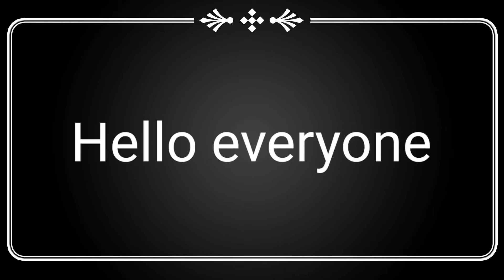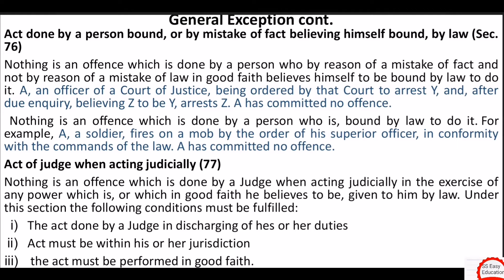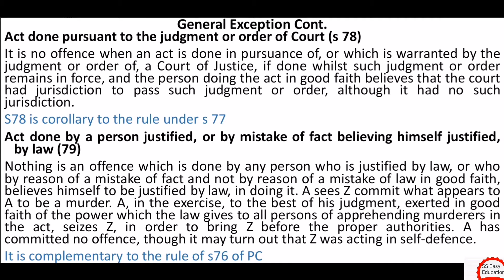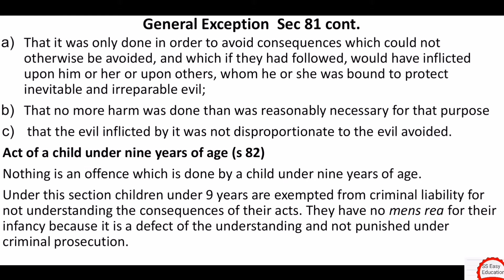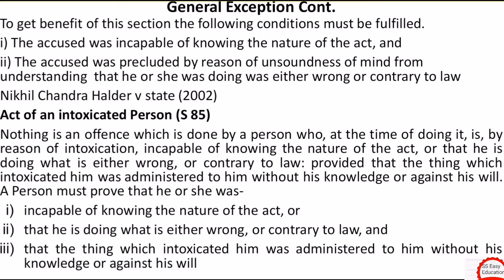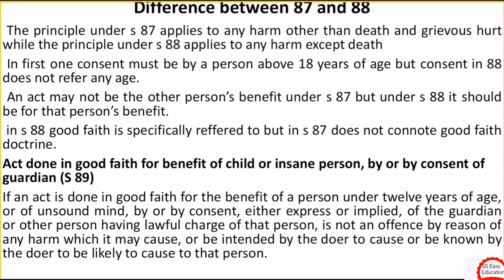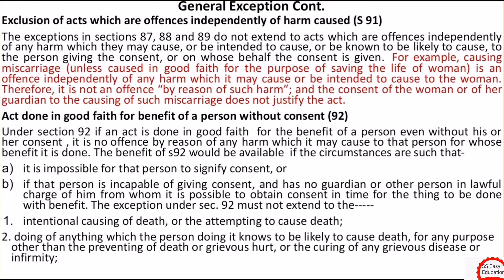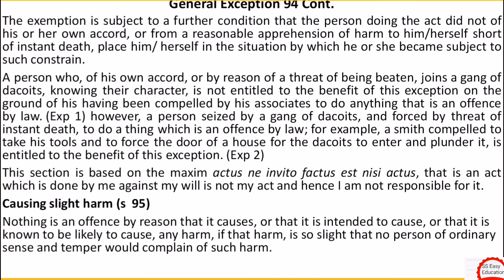General Exceptions From ss 76 to 95. Bangladesh Penal Code 1860. বাংলা ব্যাখ্যা সহ।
Assalamualaikum all.Hope you will enjoy this video and can learn this part. Here I followed the Books Principles of Penal Code  by Dr. Sarkar Ali Akkas and the main legislation of The Penal Code 1860. Thank you very much.

You can buy the Books Principles of Penal Code  by Sarkar Ali Akkas for more understanding and more details.

If you have extra time, you will explore with us with our other three channel. These are related to travel, toys and cooking. Well that's for all enjoy watching our channels. 🌹🌸💮🌺

Zelina Sultana

Including Jagannath University Students, Students from different Universities both Public and Private could also watch this for preparing their exam both in English and Bangla. Such as:

Dhaka University Department of Law
Jahangirnagar University
Rajshahi University
Chittagong University
Islamy University Kustia
Khulna University
Barishal University
Patuakhali University Science and Technology
Kabi Kaji Najrul Islam Trishal University
Cumilla Univetsity
BRAC University
American International University
IBAIS University
Daffodil International University
Stamford University of Bangladesh
East West University
Northern University of Bangladesh
Uttara University
South East University
Far East University
UITS University
BUBT University
Prime University
Islamic University Chittagong
The Millenium Univetsity
UIU University
Universitu of Liberal Arts
Borendra University
North Bengal University
Times Univertsity
ZH Sikdar University
State University Bangladesh
Bangladesh University of Professionals BUP
City University
World University of Bangladesh
European University

All of these Universities students need this.